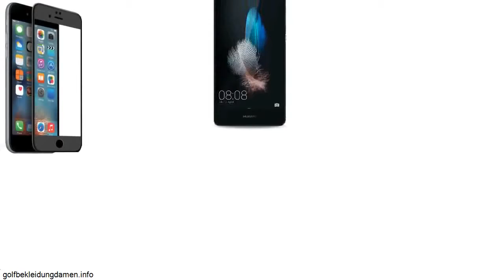Samsung Smartphone Ohne Vertrag Günstig Kaufen - Smartphone Ohne Vertrag Günstig Kaufen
samsung smartphone ohne vertrag günstig kaufen - 2017) im Bereich Samsung Handys ohne Vertrag bei billiger

Handy online kaufen – Handy ohne vertrag kaufen auf rechnung trotz schufa 3 Handy ohne vertrag kaufen auf rechnung
 Vertragslaufzeit Smartphones auf Raten Zahlung Günstige Tarife ohne Vertragslaufzeit Smartphones auf Raten Zahlung Smartphones auf Raten-Zahlung

BASE, congstar, otelo und Blau an, günstige Samsung Handys ohne Vertrag oder eine Vertragsverlängerung mit allen Samsung Handys und Smartphones.

Ergebnissen 1 - 30 von 30 - Entdecken Sie die große Vielfalt an Angeboten für Samsung Handys ohne Vertrag von 1&1 Betreiber.

Samsung Handys ohne Vertrag günstiger online kaufen bereits ab 39,- Euro - zur Auswahl stehen unter anderen Galaxy Modelle.

Auch kein Problem – eine große Auswahl an Samsung Handys ohne Vertrag finden Sie ebenfalls im LogiTel Handyshop.

Ergebnissen 1 - 48 von 12543 - Entdecken Sie die große Vielfalt an Angeboten für Samsung Handys ohne Vertrag.

Ergebnissen 1 - 48 von 12769 - Entdecken Sie die große Vielfalt an Angeboten für Samsung Handys ohne Vertrag.

Unser Test bringt Ihnen die Welt der Samsung Handys ohne Vertrag näher.

Wie findet man gute Angebote zu Samsung Handys ohne Vertrag.